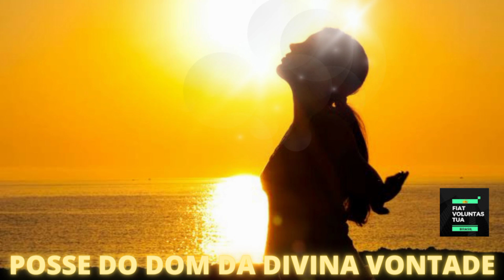Posse do Dom da Divina Vontade